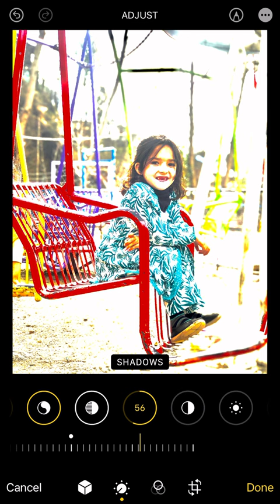iPhone 📱 photos editing